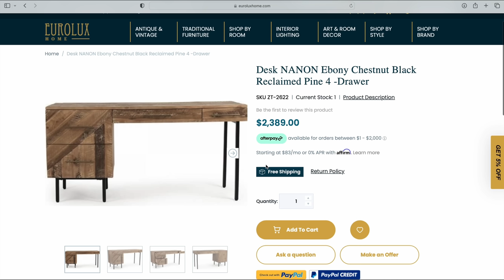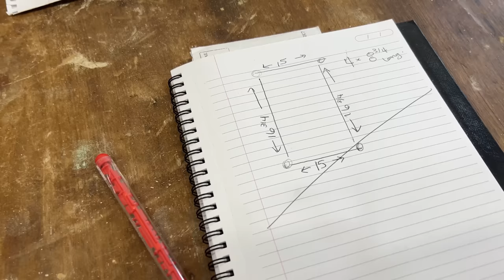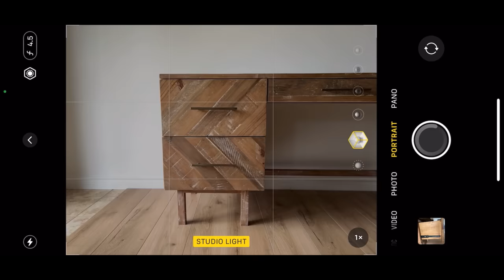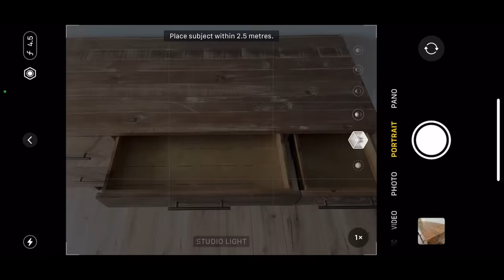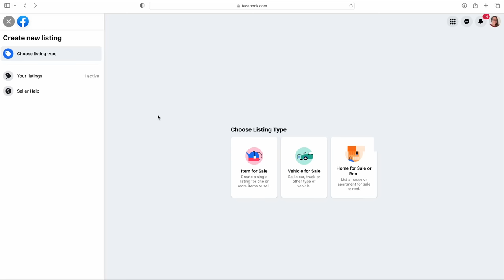Dumpster to Dollars | Flipping a Trash Picked Desk!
In this video, join me, Katie Scott from SALVAGED by k. scott, as I take on the challenge of transforming a discarded reclaimed wood desk into a stunning piece of furniture. I found this desk in a trash pile during a bulky item pickup, and it had a wobbly base with broken metal legs. With some creative thinking and woodworking skills, I decided to build a new, sturdier base out of pine 2x2s and match the rustic white waxed finish of the desk's top.

I walk you through the entire process, from dismantling the old base to building a new one, adding pocket holes, and reinforcing it with brackets. After attaching the new base, I explain how I achieved the distressed wood look using stain and paint, and I share some handy cleaning and waxing tips to bring out the desk's beauty.

Finally, I discuss my pricing strategy for selling the desk, where I plan to list it, and my experiences with selling furniture through Facebook Marketplace. Pricing and selling furniture can be tricky, so I'll share my insights and the listing process with you.

If you're into furniture makeovers, DIY projects, or simply enjoy watching transformations, this video is for you.

by using code KATIESCOTT10